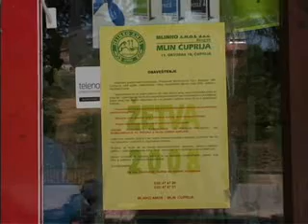O otkupnoj ceni psenice